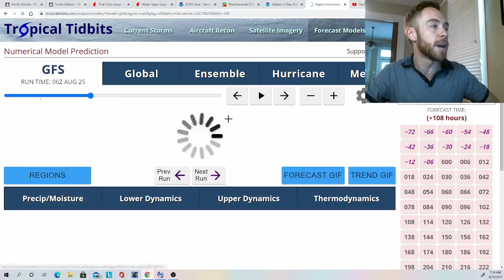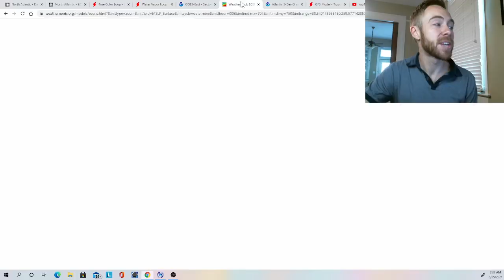Eyes on the Gulf of Mexico -- Growing potential for tropical trouble.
🌀EYES ON THE GULF🌀 -- Overnight model guidance continues to highlight the growing potential for tropical trouble in the Western Caribbean late week, with downstream trajectory pointing towards the Gulf of Mexico by late weekend into early next week.

National Hurricane Center is giving a HIGH 80% chance of development into a depression or tropical storm within the next 3-5 days.

At this point, eyes from Texas, Louisiana, Mississippi should have a close eye on this disturbance.

Overnight model trends have pivoted more north, as latest guidance indicating a slightly weaker ridge of high pressure over the eastern Gulf, which could allow a more northwest path.

Early data does show a ripe environment for intensification in the Gulf of Mexico. Hurricane intensity.

A wide range of potential tracks & potential strength remains on the table, and we likely won't see much more clarity until we actually have an organized disturbance to track...as presently, we have a disgruntled, unorganized tropical wave in the Eastern Caribbean.

Look for guidance to become more clear w/ potential track & strength by late week into early weekend.